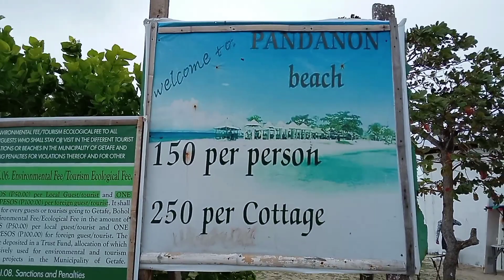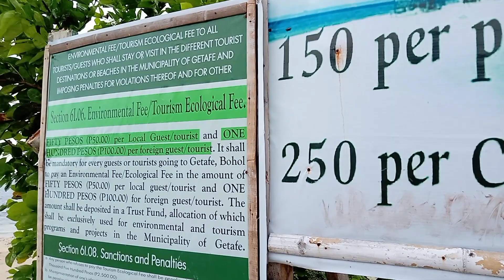PANDANON BEACH in Bohol